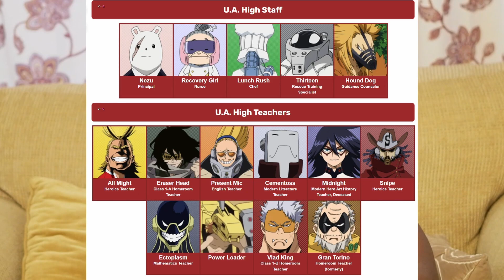YOU PRISSY LITTLE SNAKE 😒My Hero Academia Season 7 Episode 3 REACTION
YOU LITTLE RAT! How many of yall knew it was him?